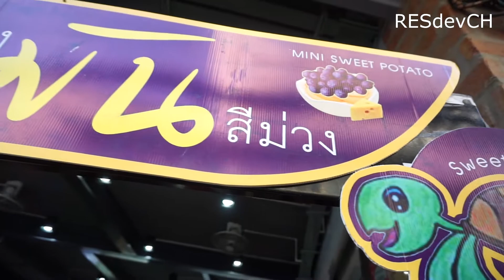ตลาดวังหลัง ท่าวังหลัง กทม.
Video by Sony a5100